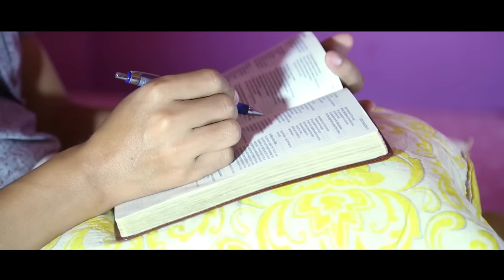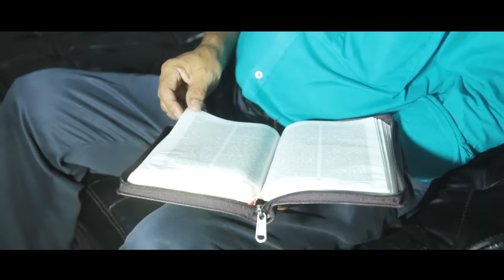KIKHOL'IN | Christian Feature Film (DISC-1)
Ngaiteho,

Amasapen in Jesu Christa min'in kangailut na'u chibai Kahin bol'e🖐️

KIKHOL'IN Film hi 2018 a kanachai-u ahitan hinlah Pathen Thu le Laa a kakisahboi jing jeh leh innsung a toh le tham, kin le dong ho jeh a kana lhadoh vah thei lou ahi. Hiche Film a kabol khel'u, kasei khel'u, chule ahoimo jouse eina hethem diuvin Pakai min'in kahin tem'uve.

Pathen'in KIKHOL'IN Film ve jouse A-phattheina thalhingset boh jom jing ta hen!🙏🙏🙏

Pakai Lhacha Keima,
Kamminthang Doungel
(Founder Director, SVM)